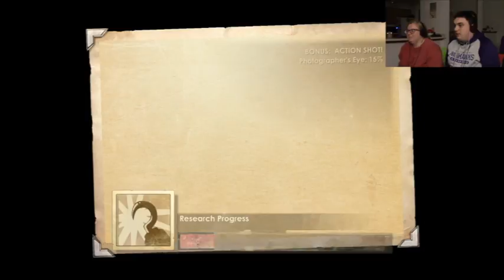MISSING THE STORY - Bioshock Brass Balls Run Episode 12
Sorry Moira and Patrick